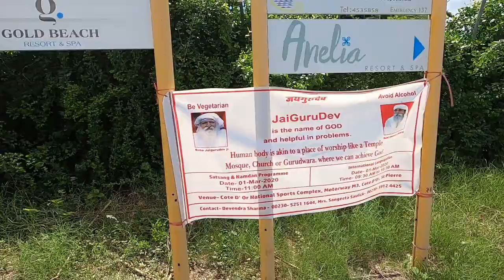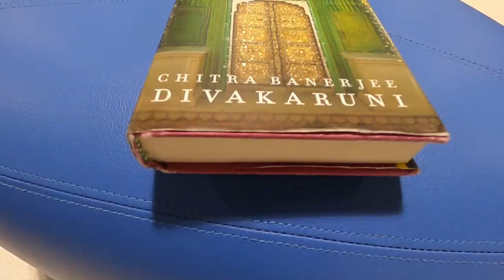MAURITIUS TRIP 2020 | Series Trailer | Travel Syndrome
Hello Folks, this is a trailer of our trip to Mauritius. There are 7 vlogs for 7 days that we stayed there.